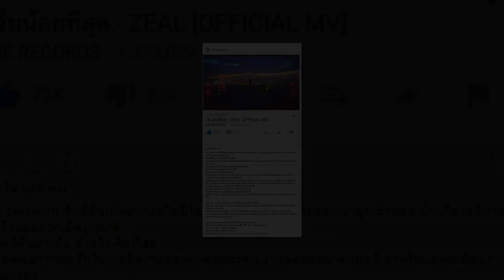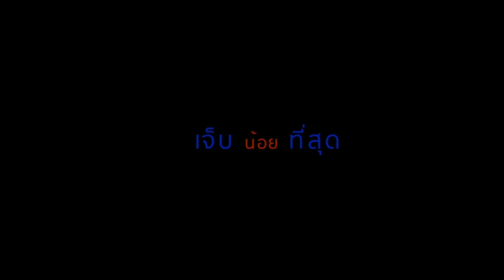"เจ็บน้อยที่สุด"จากใจแอฟ ทักษอร ขอบคุณทุกกำลังใจที่มอบให้แอฟ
"เจ็บน้อยที่สุด"จากใจแอฟ ทักษอร ผู้หญิงที่เคยเจ็บมากที่สุด ขอบคุณทุกกำลังใจที่มอบให้แอฟ...
กระแสตอบรับล้นหลามขนาดนี้ สาวแอฟในฐานะนางเอก MV เลยลุกขึ้นมาอัพ Instagram ขอบคุณทุกกำลังใจที่มอบให้แอฟ.